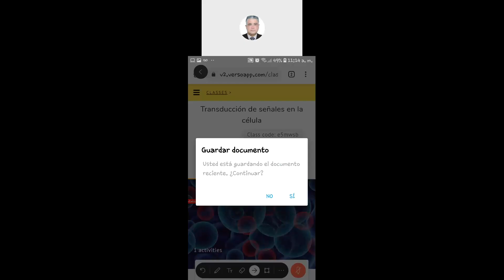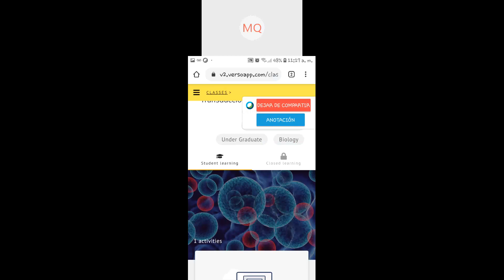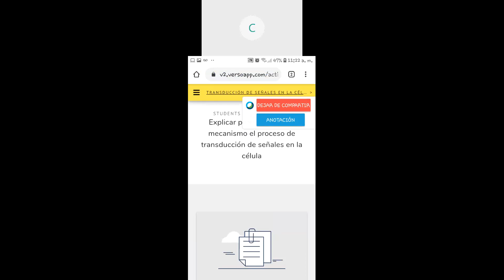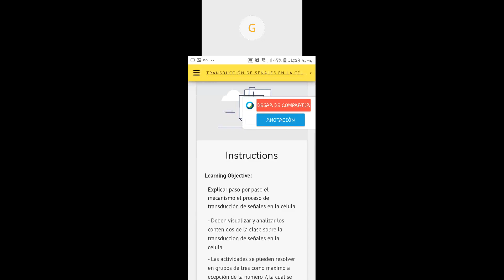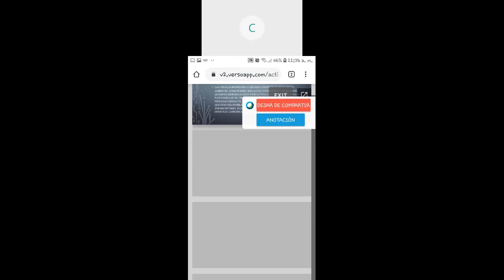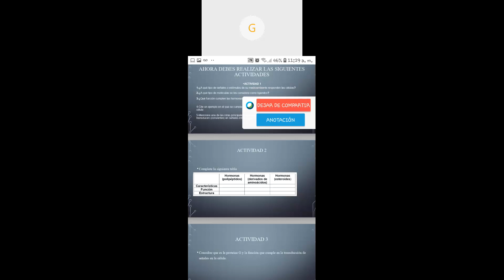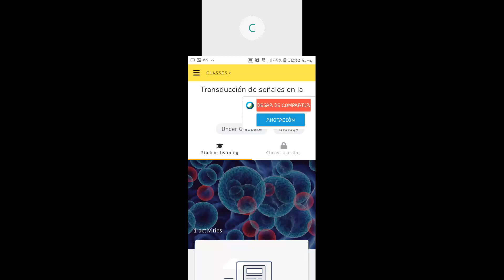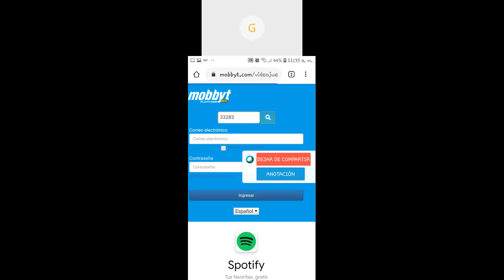DISEÑO DE UN CURSO VIRTUAL CON LA PLATAFORMA VERSO (TRADUCCION DE SEÑALES EN LA CELULA)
Autores: CAMILA MONTAÑO CORDOBA - MILENA RODRIGUEZ QUINTERO- YOLIS ROMERO SANCHEZ - WANDA GALEANO DAZA- GRILBIN SAENZ FLOREZ.
Licenciatura en Ciencias Naturales y Educación Ambiental. Universidad Popular del Cesar.